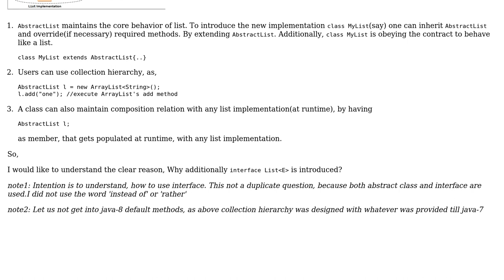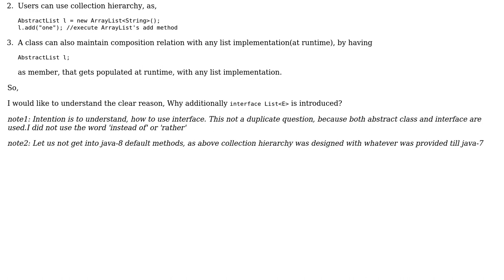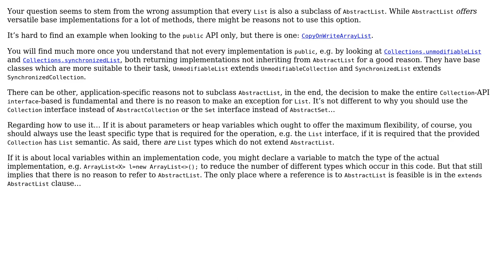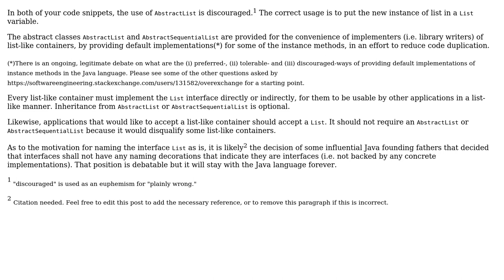Software Engineering: Why List‹E› interface is additionally introduced in collection hierarchy?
With thanks & praise to God, and with thanks to the many people who have made this project possible! | Content (except music & images) licensed under CC BY-SA | Music | Images & others | With thanks to user rwong user overexchange user Nebu Pookins user Malachi user Holger and the Stack Exchange Network Trademarks are property of their respective owners. You are responsible for your own actions.